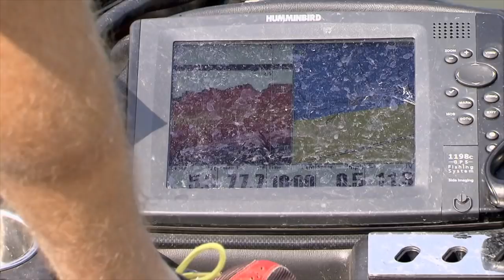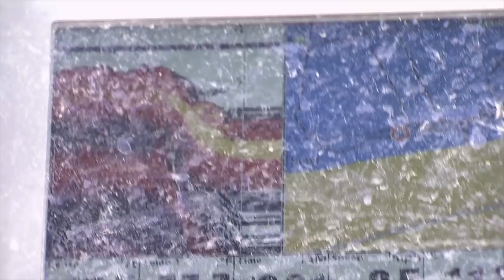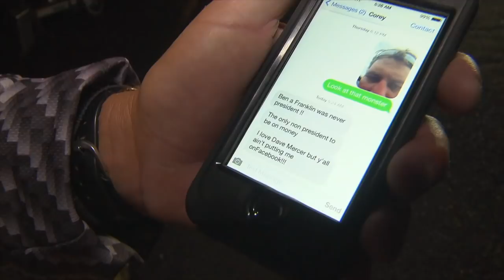Winning the Bassmaster Elite Series on the Delaware River!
Check out this flashback to an awesome win on the Delaware River!! I can still feel the excitement and adrenaline pumping as I gave my Philadelphia fans a win and sealed the deal with a 4 day haul of over 47lbs! It was all about fishing the tidal stages and running and gunning all over the river! Basic presentations were the key to this win. I was flipping half-ounce Missile Jigs Mini Flip with a Berkley Chigger Craw trailer, shaky head finesse worm combination, and a chatterbait style lure. To win this event on the river where I learned how to fish with my Uncle and Grandfather made it an amazing and unforgettable experience! Thank you to all my fans and THANK YOU Philly!

Gear Used